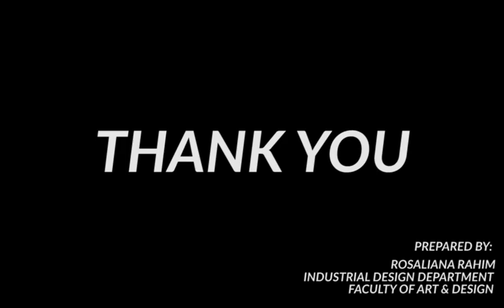Full Tutorial Computer Mouse Using Poly Putty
TOPIC 2: OBJECT CONSTRUCTION USING PUTTY

Prepared by:
ROSALIANA BINTI RAHIM
INDUSTRIAL DESIGN DEPARTMENT
FACULTY OF ART & DESIGN

Prepared by:
MOOC IDT116